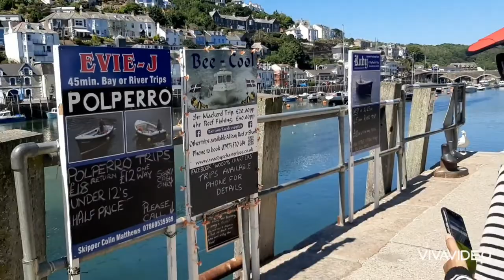in England#EP.3เที่ยวที่สุดท้ายของวันนี้​หมู่บ้านการประมงเก่าแก่ของอังกฤ​ษLooe